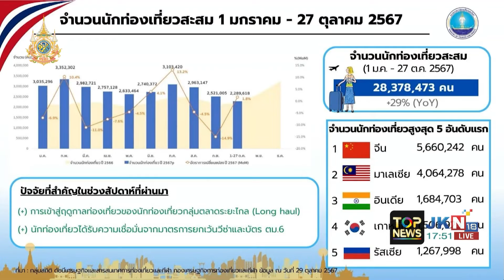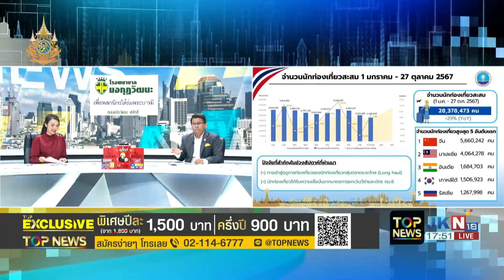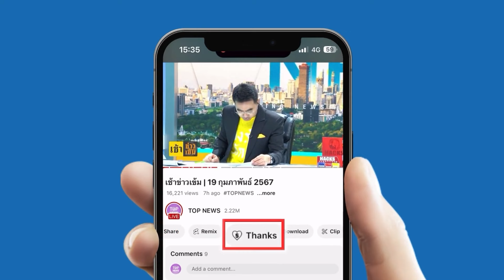"นายกฯ" บ่นอุบเสียดาย "เจ๊ไฝ" สุดยอดตำนานมิชลินสตาร์เมืองไทย หลังสะพัดวางตะหลิวปีหน้า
"นายกฯ" บ่นอุบเสียดาย "เจ๊ไฝ" สุดยอดตำนานมิชลินสตาร์เมืองไทย หลังประกาศวางตะหลิวปีหน้า เล็งให้เพื่อนพาต่อคิวชิม